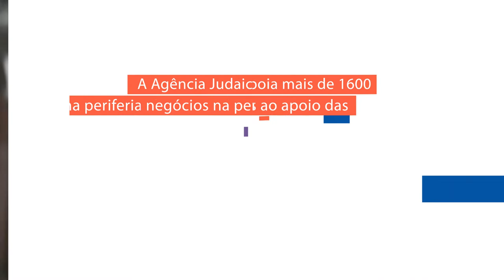A Agência Judaica para Israel – Empréstimos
A Agência Judaica facilita empréstimos para fortalecer os pequenos empresários em Israel. Os empréstimos ajudam negócios de todas as áreas em diversas regiões das periferias de Israel, ajudando a encontrar seu espaço no mundo de oportunidades. Para mais informações, visite